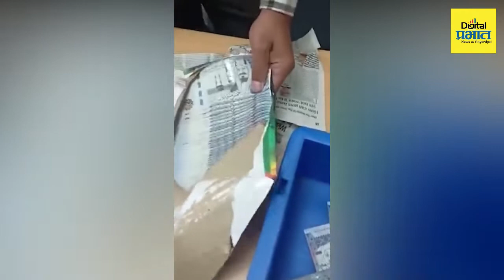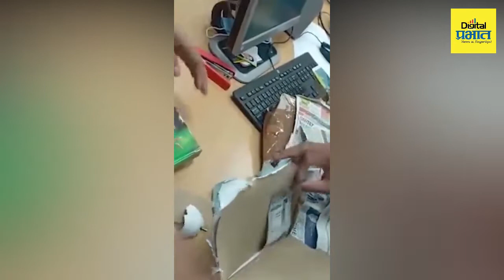सीआयएसएफ कर्मचार्‍यांद्वारे अंदाजे 40 लाख रुपयांचे विदेशी चलन जप्त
नवी दिल्ली  इंदिरा गांधी आंतरराष्ट्रीय विमानतळावर सीआयएसएफ कर्मचार्‍यांद्वारे अंदाजे 40 लाख रुपयांचे विदेशी चलन जप्त